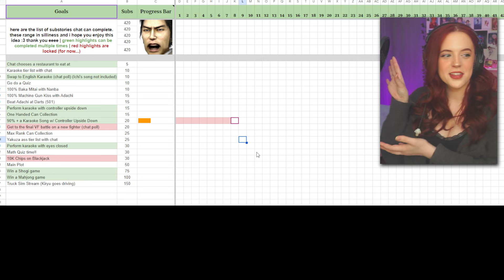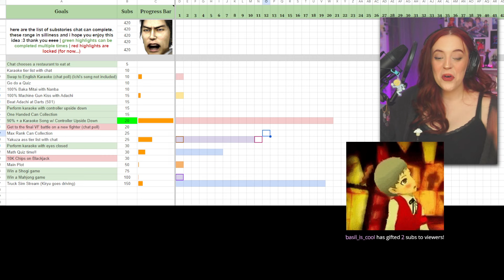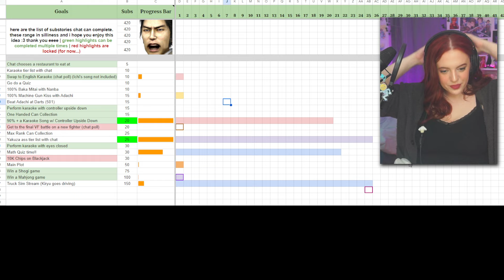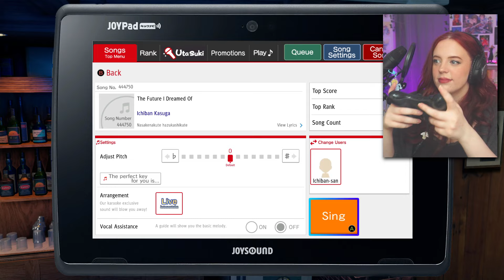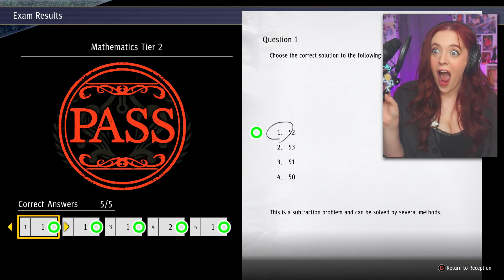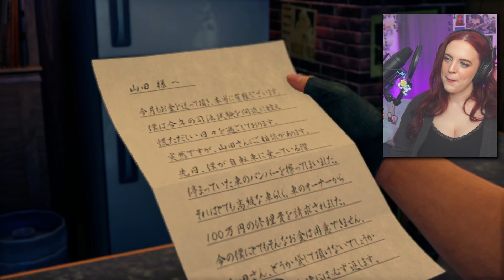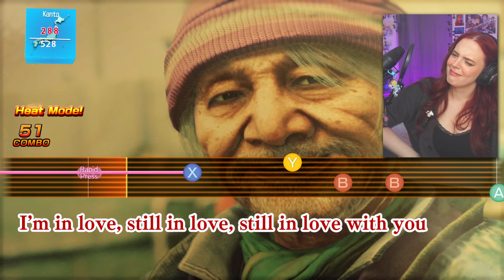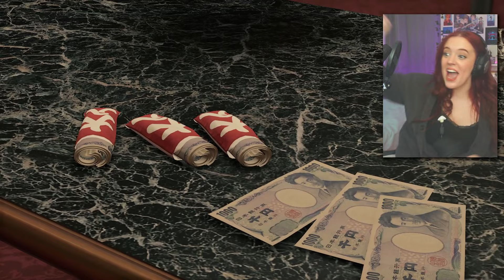Yakuza: Like a Dragon First Playthrough - Part 5